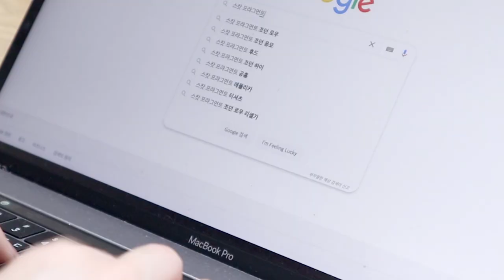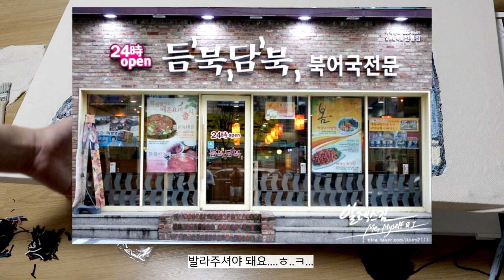펀치니들로 170만원짜리 한정판 신발 러그 만들기!👟💞 [나이키x프라그먼트x스캇 조던1] 펀치니들 하는법 / 입문 / 재료 /punch needle nike rug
제가  산 재료들 정보 적어놓을게여!
총총총

-라텍스본드 : 1L 13,700원
[가격이 9,500원으로 내려갔네여 배송비2,500원까지 하면 12,000원 ]

-각목 : 1200mm X 6개, 600mm X 2개 [12,200+배송비3,000원=15,200원]

-몽스원단 1마 1만원 X 3개 = 30,000원

-바늘 5,500원 [혹시몰라서 2개 구입함] = 11,000원

-털실 : 마카롱 털실 개당 2,090원 X 61개 [너무 많이 샀음] = 127,490원
[지금 가격이 2,480원으로 올랐네용ㅠㅠ]

-논슬립 원단 : 쿠팡 160cmx90cm 2,500원X5개 배송비 포함 15,500원
[제가 산 곳은 품절이라 링크 공유가 안되어서 처음에 사려고 했던곳으로 링크 걸어놓을게요! 여기는 3,000원]

-섬유접착제 : 샀는데 필요없어서 안씀